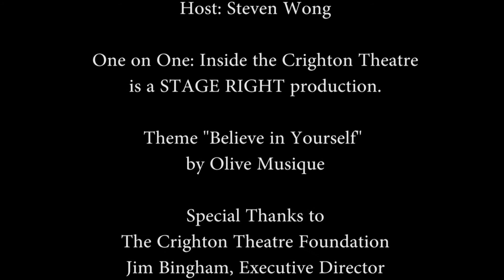One on One: Inside the Crighton Theatre with Tina Lockhart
Please consider donating (directly) to the Crighton Theatre by using the
Thank you for supporting non-profit theatres.
Episode 119 - Interview with Tina Lockhart (Hairspray, The Dixie Swim Club, the Best Christmas Pageant Ever)